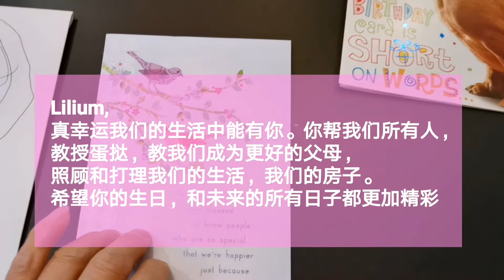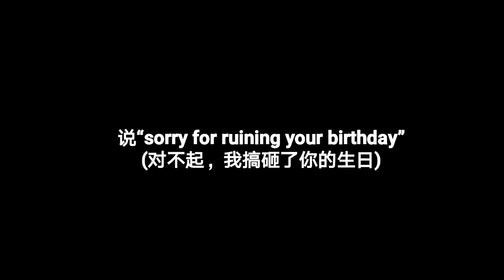【保姆工作片段】老外雇主一家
上个周末是我的生日，趁我还没休假，雇主一家子提前给我过了个有欢笑，也有哭泣的生日